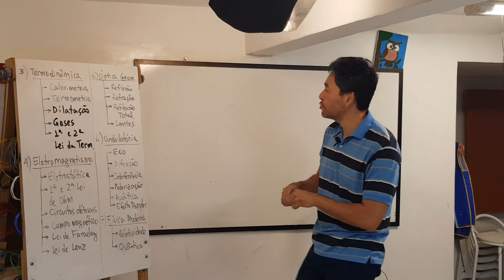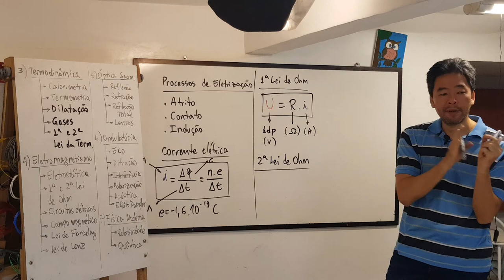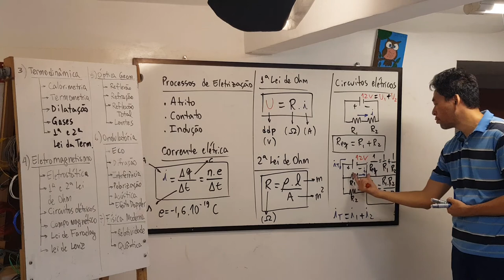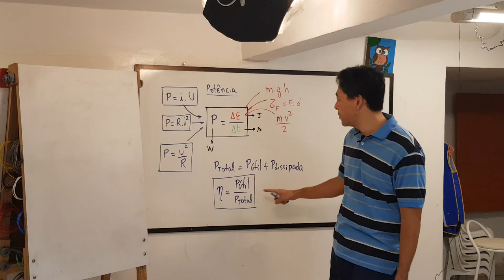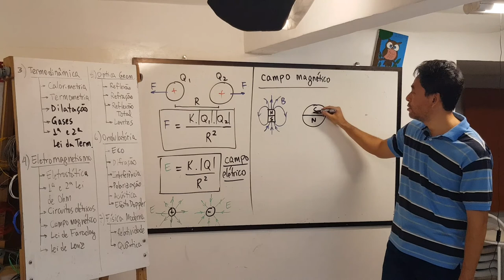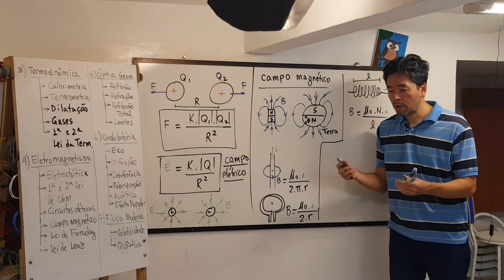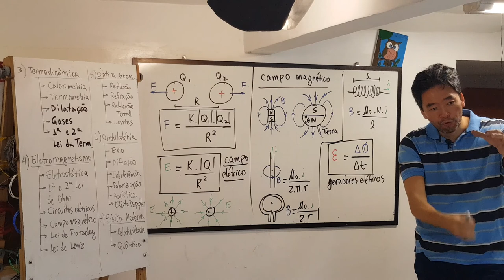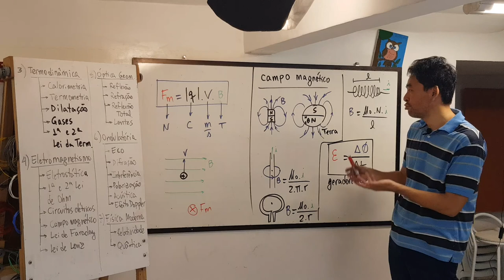Eletricidade e Eletromagnetismo - Revisão de Física #5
5ª aula de revisão de Física para os vestibulares - Eletricidade e Eletromagnetismo:
- Processos de eletrização em 0:10
- Corrente elétrica em 1:35
- 1ª e 2ª Lei de Ohm em 2:58
- Circuitos elétricos e associação de resistores em 5:28
- Potência, rendimento e energia elétrica em 8:00
- Lei de Coulomb, força elétrica e campo elétrico em 12:28
- Fontes de campo magnético em 14:40
- Geradores elétricos, Lei de Faraday e Lei de Lenz em 19:26
- Força magnética e aurora boreal em 23:22